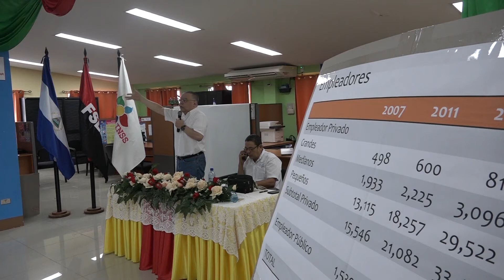INSS Presenta ejes de trabajo para el 2020